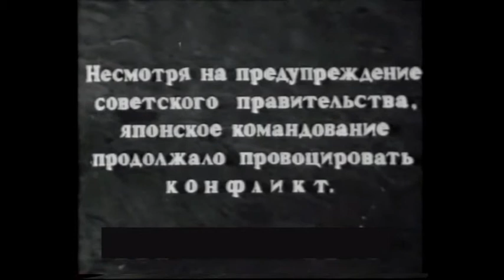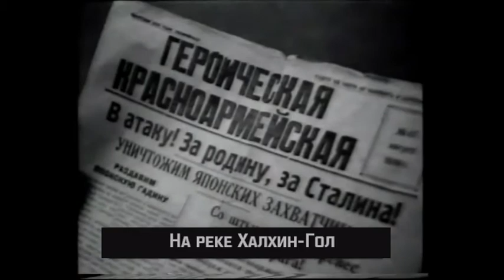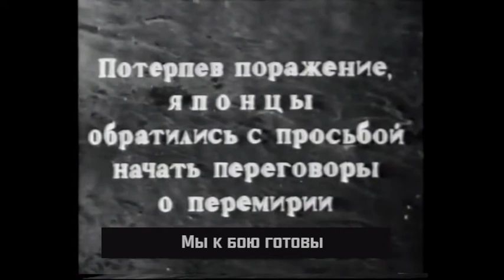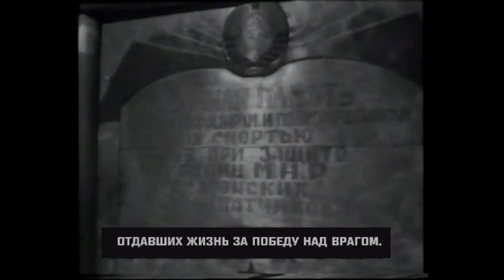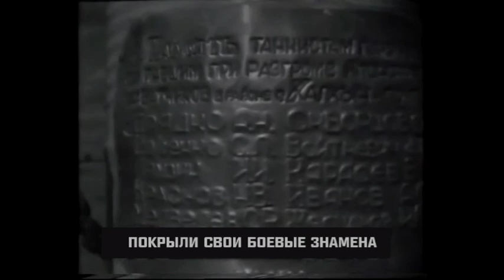Песня о героях Халхин-Гола / Song about the heroes of Khalkhin-Gol / Халх голын баатруудын тухай дуу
Советская песня о героях сражения на Халхин-голе. Посвящена она бойцам Красной армии и бойцам Монгольской Народной Республики, отразившим агрессию японской армии и армии марионеточного государства Манчжоу-Го. Победа на Халхин-Голе не позволила Японии расширить плацдарм для возможного наступления на СССР, что, как предполагают историки, стало причиной для отказа с её стороны от открытия дальневосточного фронта в ВОВ.
Дата публикации видео выбрана не случайно - 31 августа в ходе наступления РККА совместно с армией МНР, территория Монголии была полностью очищена от захватчиков. Конфликт на этом не остановился, однако планы Японии о быстром захвате союзного для СССР государства были сломаны.
Soviet song about the heroes of the battle of Khalkhin Gol. It is dedicated to the soldiers of the red army and the soldiers of the Mongolian people's Republic who repelled the aggression of the Japanese army and the army of the puppet state of Manchukuo. The victory at Khalkhin Gol did not allow Japan to expand the bridgehead for a possible offensive against the USSR, which, as historians suggest, was the reason for its refusal to open the far Eastern front in the second world war against Soviet Union.
The date of publication of the video was not chosen by chance - on August 31, during the offensive of the red army together with the MPR army, the territory of Mongolia was completely cleared of invaders. The conflict did not stop there, but Japan's plans for a quick takeover of the Soviet-allied state were broken.